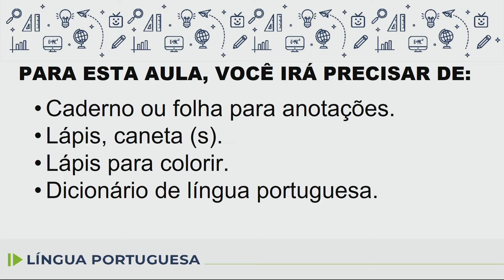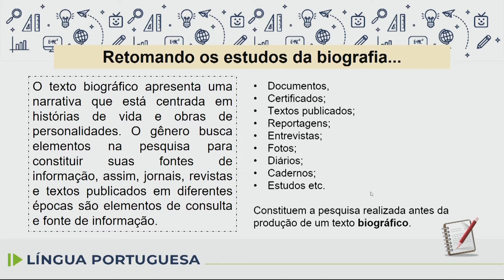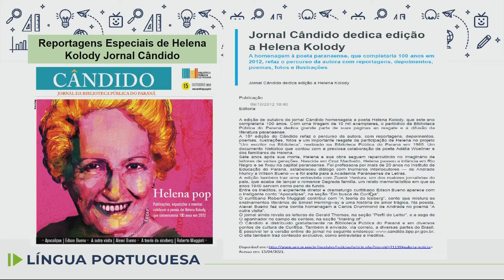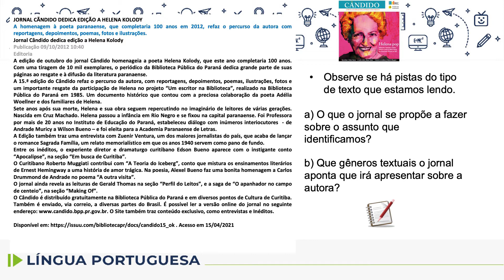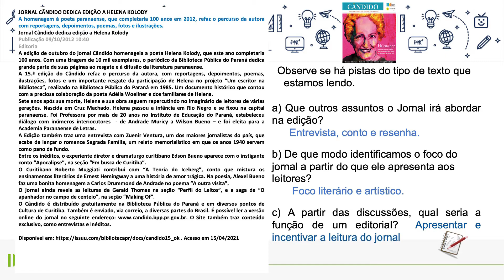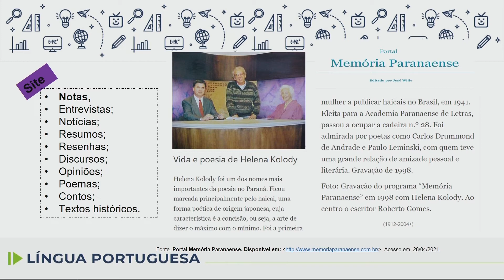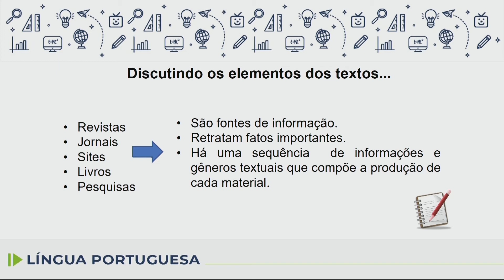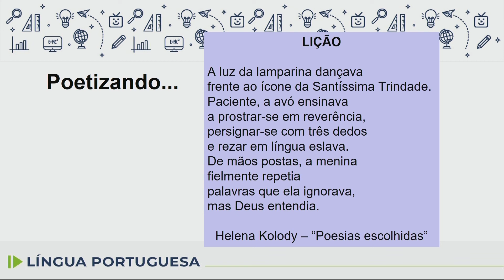Língua Portuguesa - 8.º ano - aula 08 - 10/05